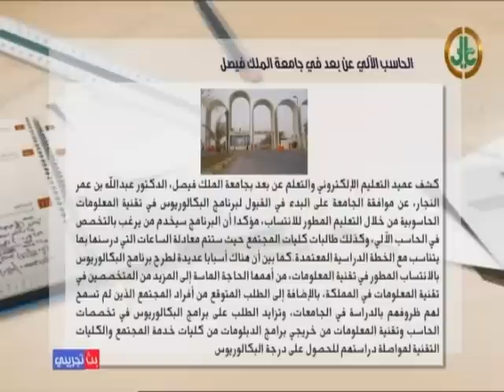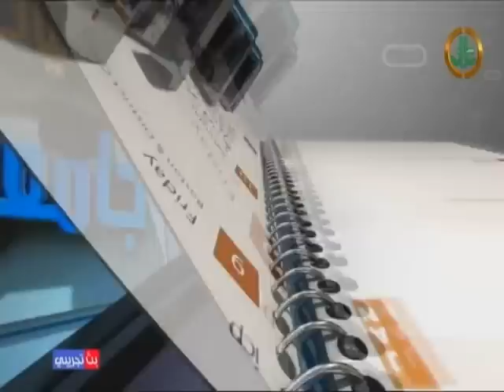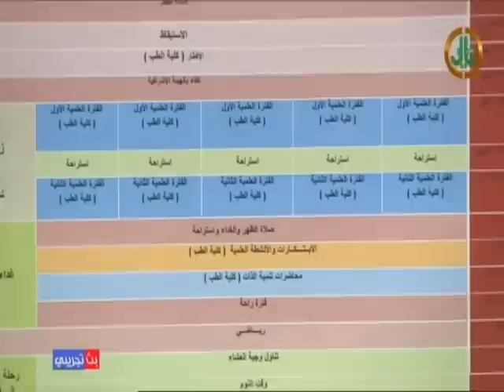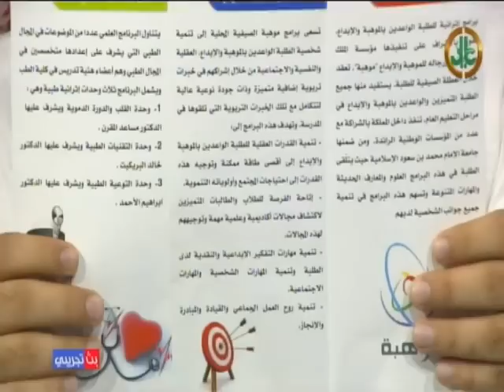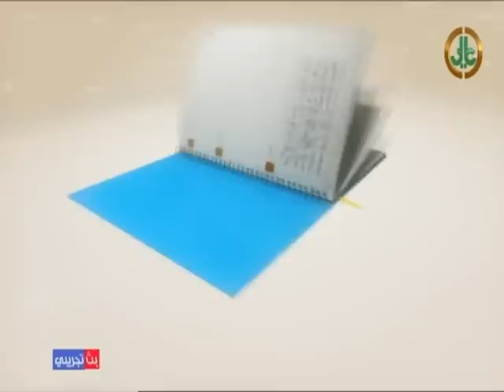يوميات جامعية I برنامج موهبة الصيفي بجامعة الإمام .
برنامج موهبة الصيفي بجامعة الإمام محمد بن سعود الاسلامية